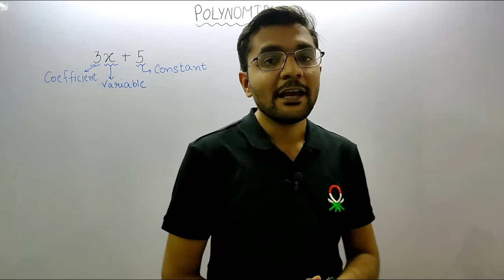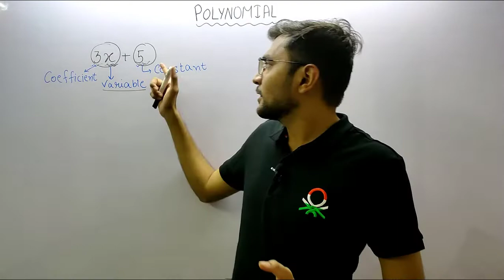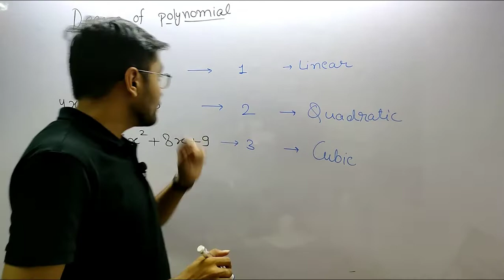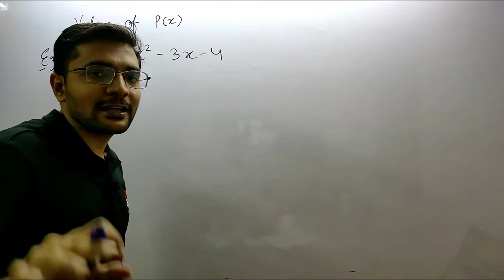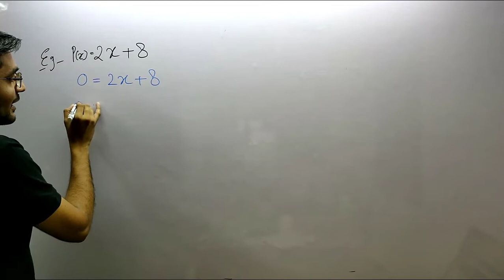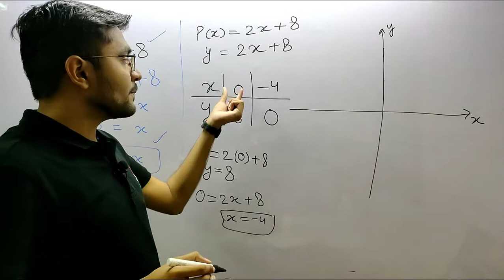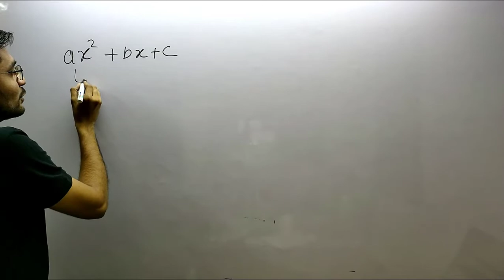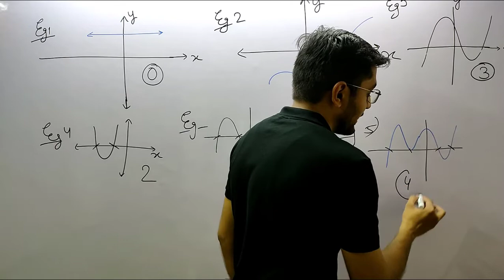Polynomials Class 10 || CBSE Term 1 || Full Ncert Covered || TRICKS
Hello, Bacchon!!

As there are only a few days left on your boards. And all of you are very worried about maths that you are not able to solve questions, not able to understand maths easily, etc..etc...
and it is common problem in class 10th students. So we are coming with easy lectures which help students to solve maths easily. and they can score 40/40 in maths in 30days.
our target is to give some easy tricks to students so they can solve them easily and also understand concepts also.

This is just a starting, we have great plans for you. Soon we are coming up with great content which helps you in your school as well as in your competitive exams preparation. Our VISION is to create a PATH FOR YOUR SUCCESS. Together we will WIN.

digi_shala